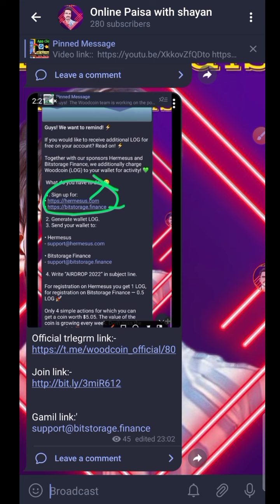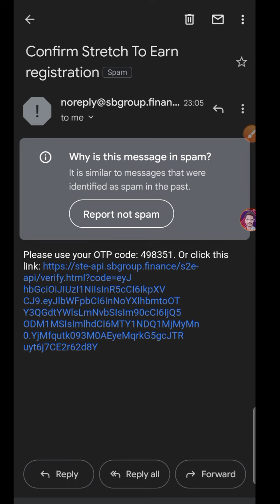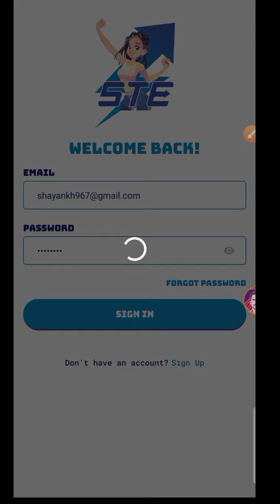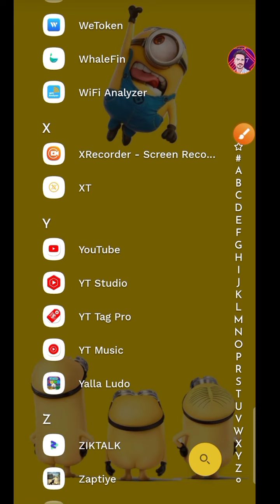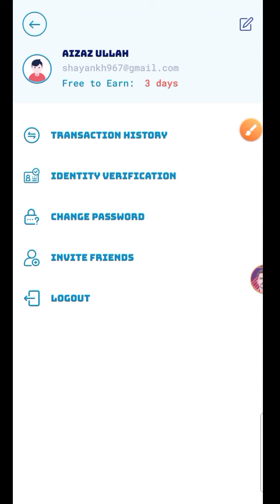Get Free 10$-100$ Per Account Instant || STE App Strech To Earn Trend || Live Payment Proof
new Airdrop
Crypto airdrop
Crypto airdrop instant withdraw hmmm
New token
Crypto news
Crypto faucet
Crypto airdrop today
Cryptocurrency

Claim Free NFT
how To sell Nft
free nft claim Airdrop
nft airdrop today
new rare nft airdrop
claim free rare nft

onlinepaisa free mining site without investment
typing jobs in pakistan
typing work,online typing jobs at home in pakistan 2021
captcha typing job in pakistan
earn money by typing in pakistan